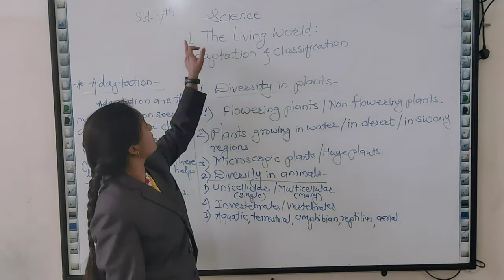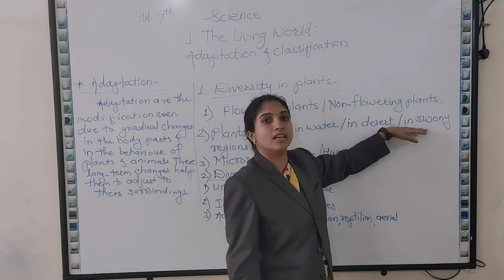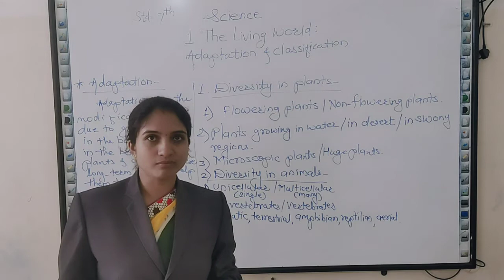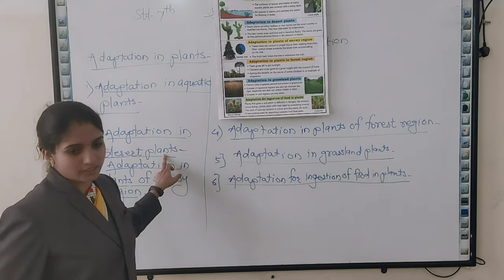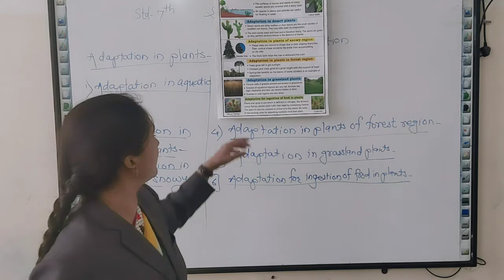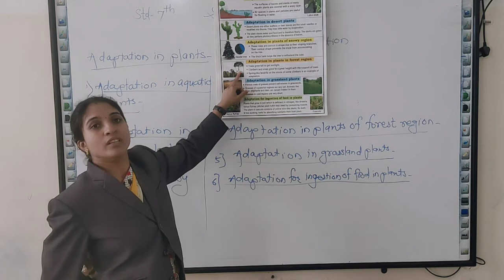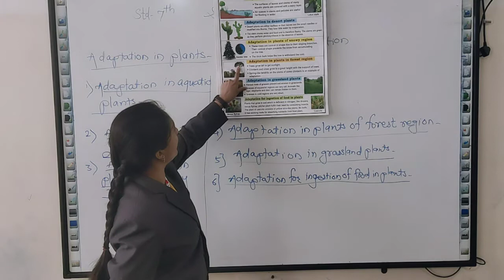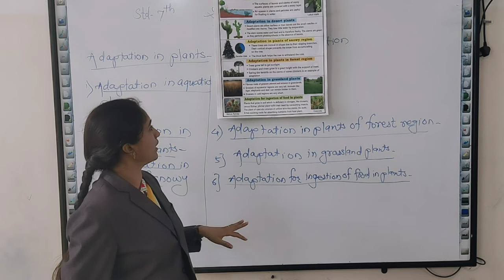7th Sci Chap 1 living things adaptation and their Classification